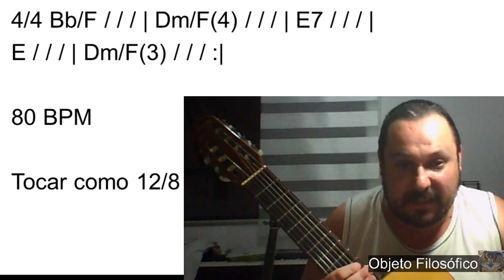Rotina violão 35 C 1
Continuação do 35 B;  em tese.